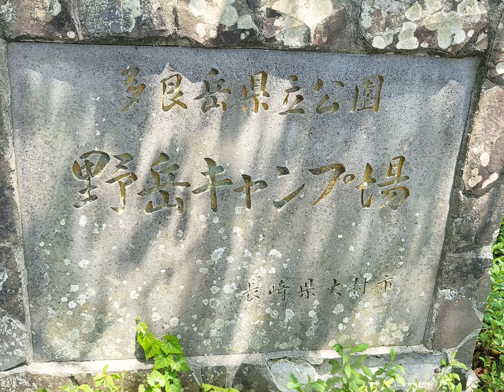長崎・大村🎵☆2023年7月26.27日